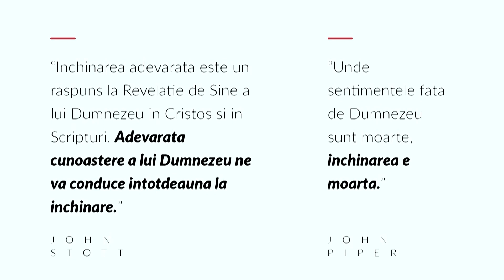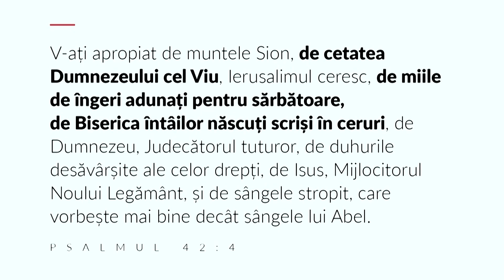Razvan Reste - Împreună. Înainte. Închinare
Un mesaj din partea lui Razvan Reste despre inchinare.